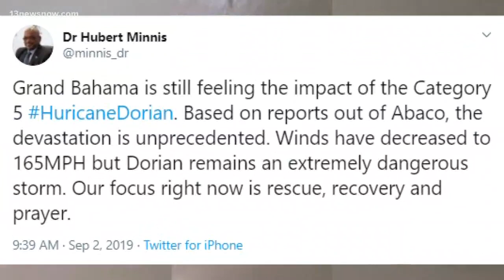Hurricane Dorian continues to pummel the Bahamas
Widespread devastation across the Abaco Islands after hurricane Dorian slammed into the Bahamas as a category five storm. Utility poles are down, streets are flooded, and the roof of this building destroyed.